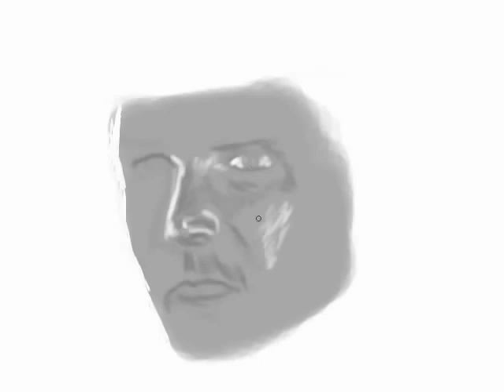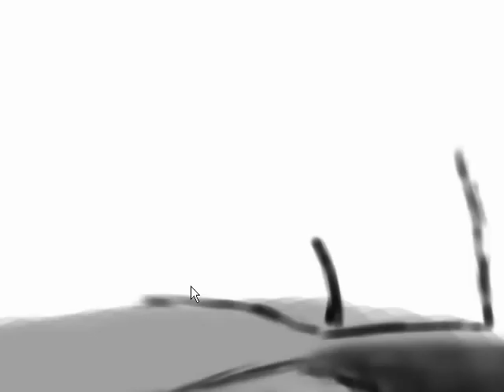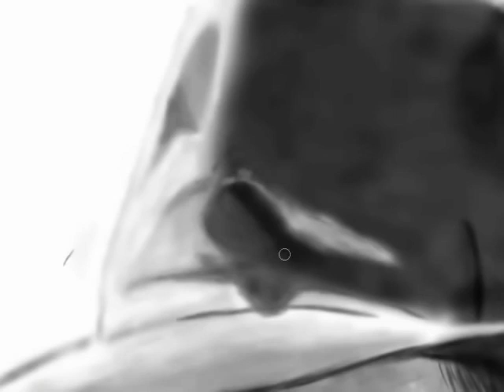"Indiana Jones" Time Lapse Painting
Time Lapse Painting of Harrison Ford as Indiana Jones.